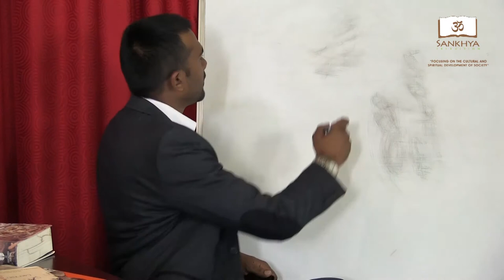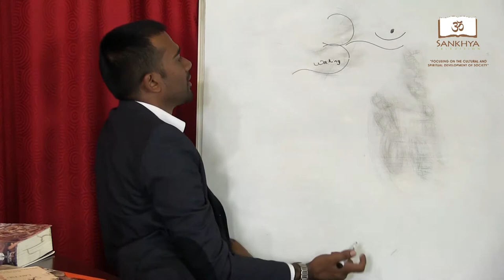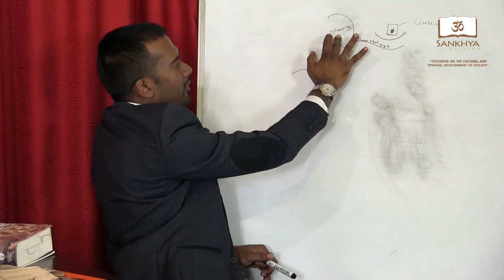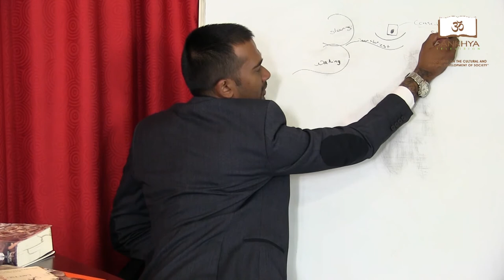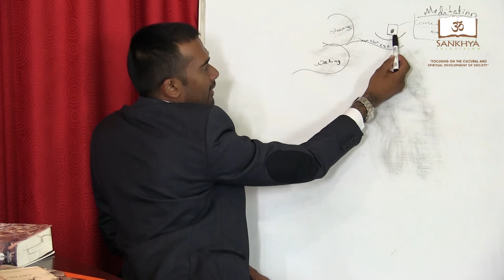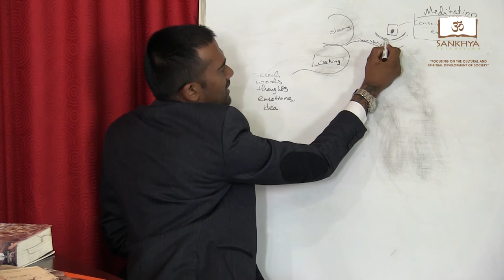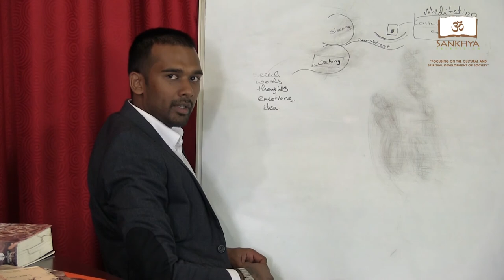Diksha With Omkar on Meditation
Sankhya TV Can also be viewed on:
Air Link Communications Channel 13
Flow Channel 117
Digicel Channel 17
Amplia Channel 102
Green Dot Channel 13
Bmobile Channel 117
MCTV Channel 111
CBC Digital Channel 117-406 in Belize
Central TV & Internet Channel 250 in Belize
GTT'S Guyana Stream TV - Guyana